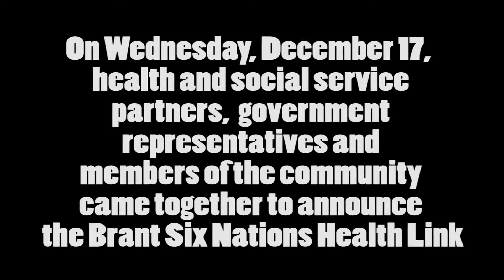Health Links Announcement - Dec. 17, 2014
The Hamilton Niagara Halidmand Brant Local Health Integration Network, and the Brant Community Healthcare System, announced the Brant Six Nations Health Link on December 17, 2014.

What are Health Links?
Why are Health Links necessary?
What do they mean for the community?